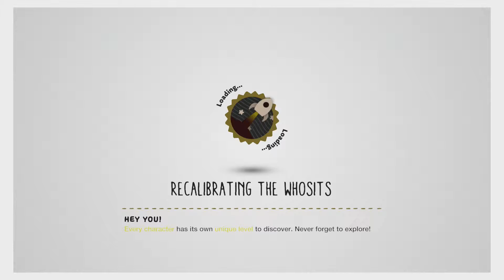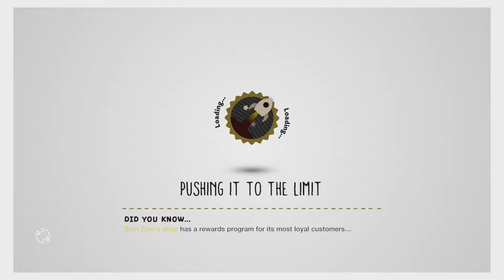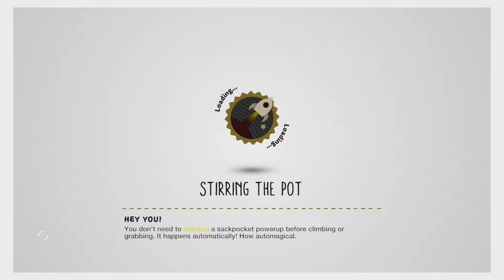Little Big Planet 3: Little Big Planet 3: pt.9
Player 1 and Player 2 attempt to play Little Big Planet and complain ... The whole time.